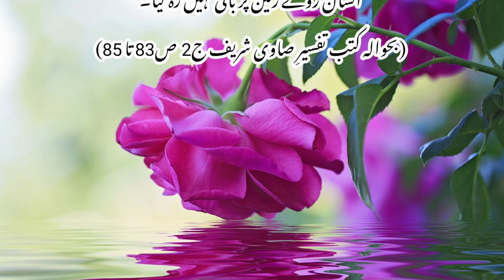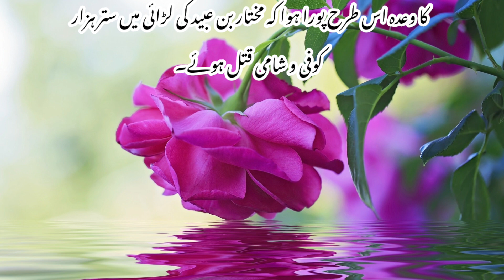Hazrat Saleh A.S Ki Ountni || Qaum E Samood Ki Nafarmani || Azab E Elahi Ka Nazool || ISHQZAD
ISHQZAD